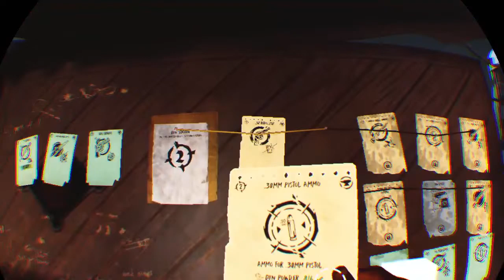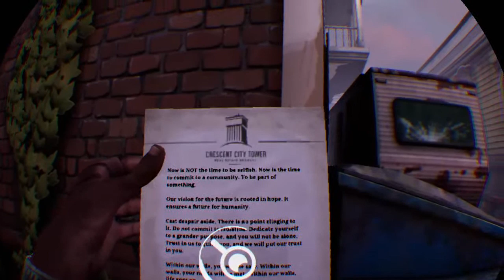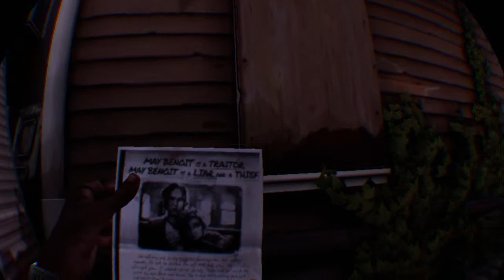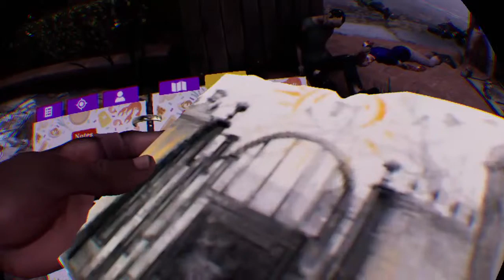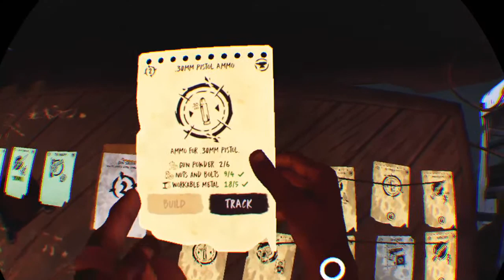Killing zombies while peeing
A shout out to my amazing friends I’m making videos with. Teagon, talon, Briana, Jonny, Owen, Craig, and Lucas, Where all more then just friends were family. 🤗